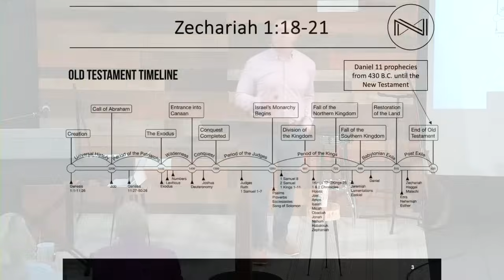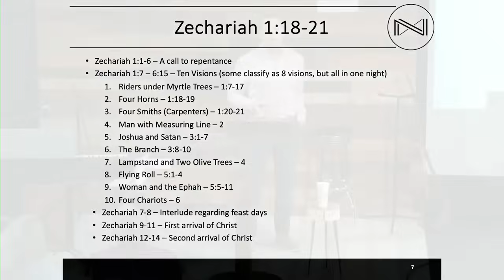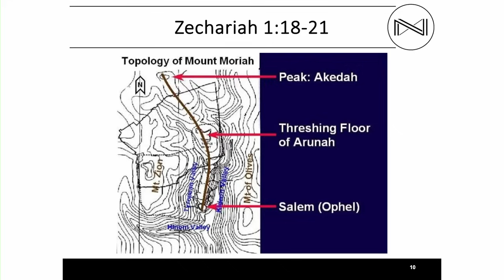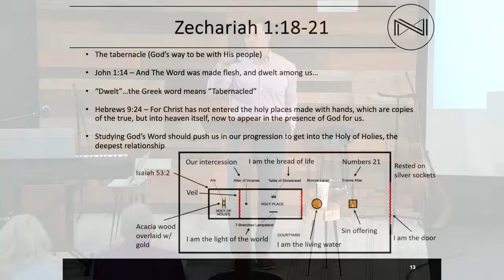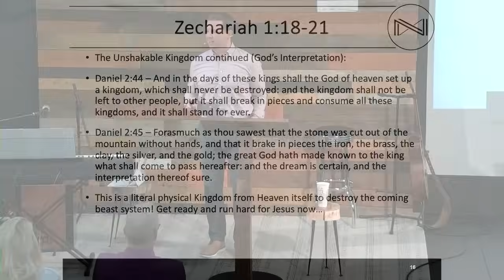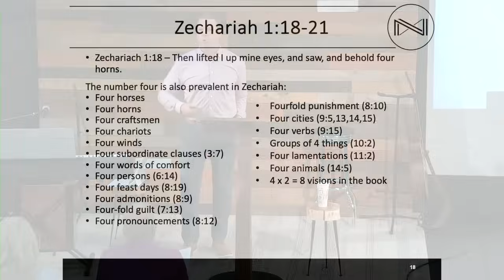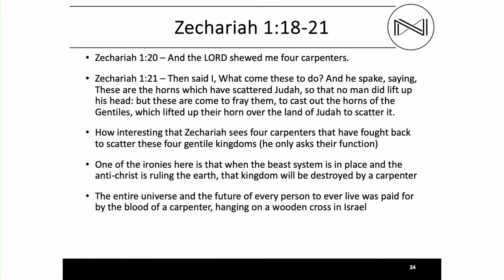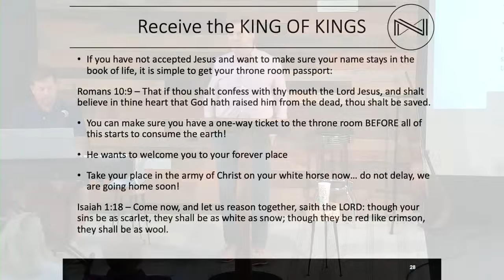The Four Horns (Zechariah 1:18-21) | Matt Freeman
Our good friend Matt Freeman of  @newcitychurch2765  will be doing a series of messages looking at the Book of Zechariah.